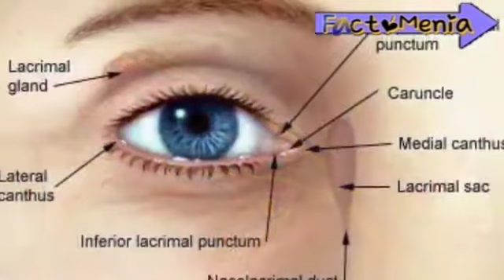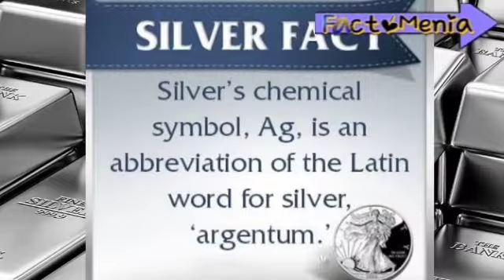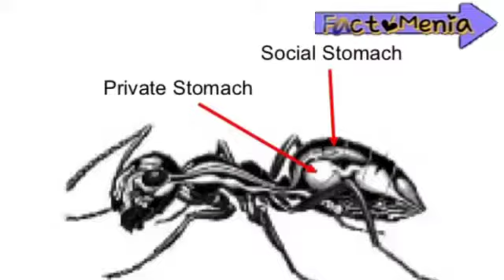Do you know : why does ant have two stomach? क्या आपको पता है :: चीटियो के दो पेट क्यों होते हैं?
||Facto Menia||

 If you want more videos then